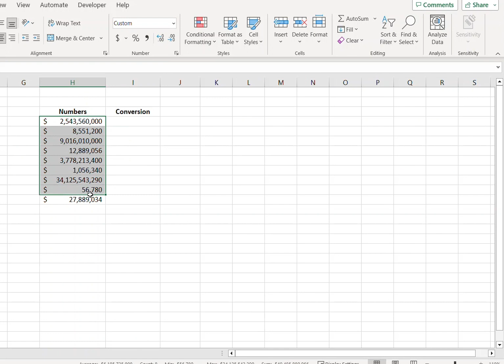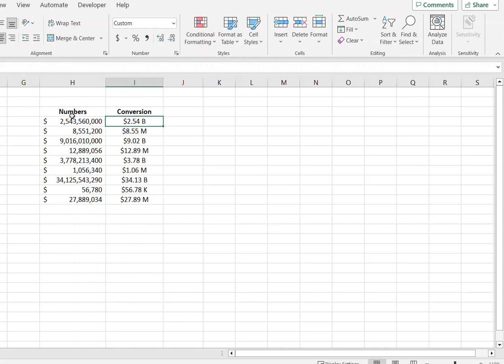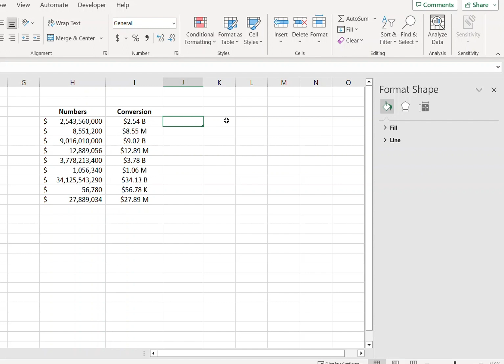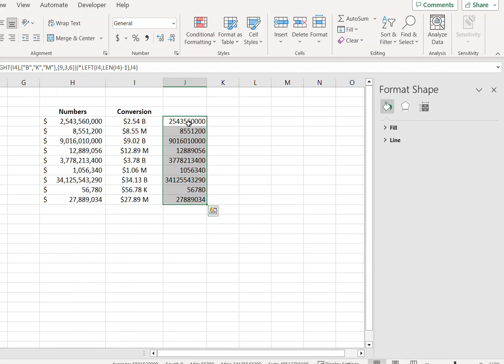How to Convert numbers into thousands, millions and billions in excel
In this tutorial, we will learn how we can convert numbers into thousands, millions and billions in excel.

This tutorial covers the following topics:

Convert number into thousands
How to Convert Number into Millions , Billions in Excel
Show Numbers in Thousands or Millions in Excel
Excel: How to format numbers in thousands or millions
Show Numbers in Thousands or Million in Excel
How to convert numbers into thousand, million , billion
Show Numbers as Thousands (K) or Millions (M) in Excel

How to show numbers as thousands, millions and billions in excel chart
How to convert thousands, millions and billions into numbers

Formula to convert values back to actual numbers

=IF(ISTEXT(A2),10^(LOOKUP(RIGHT(A2),{"B, " "K, " "M"}, {9,3,6}))*LEFT(A2, LEN(A2)-1), A2)